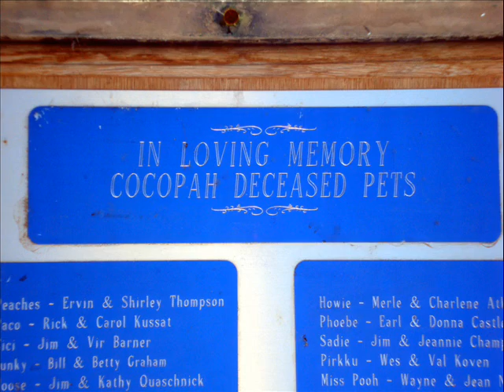Christmas 2008 & New Years 2009 Roadtrip 0001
Our Christmas roadtrip to Arizona and Southern California.